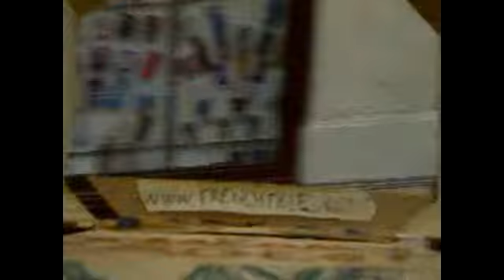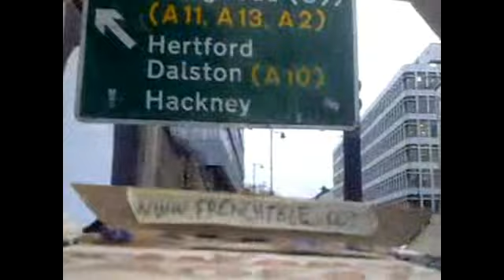FRENCHTELE's CARTOONs about FASHION AND ARTS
frenchtele works on new animations